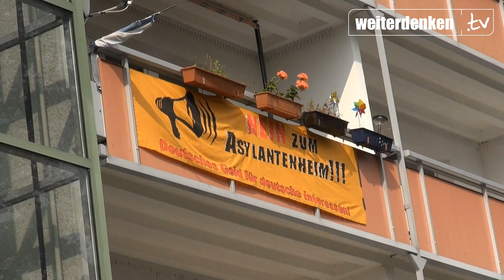NPD vor Ort! - Torgelow / Drögeheide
Seit einigen Wochen ist bekannt, daß in Torgelow im Stadtteil Drögeheide Asylanten einquartiert werden sollen. Dies wurde von oben herab beschlossen, ganz autoritär und undemokratisch.

Eine Bürgerversammlung soll erst jetzt stattfinden, nachdem die Entscheidung schon getroffen wurde. Für den NPD-Verband Uecker-Randow war Marko Müller vor Ort und sprach mit einigen Anwohnern.